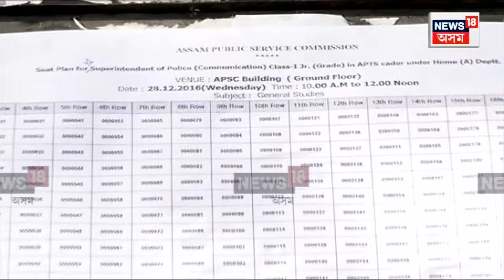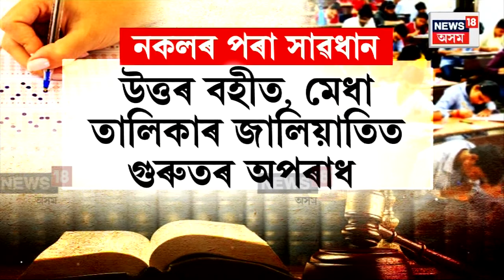Public Examinations Bill 2024 : পৰীক্ষাত জালিয়াতি কৰাসকল সাৱধান! কেন্দ্ৰই প্ৰণয়ন কৰিব নতুন আইন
Public Examinations Bill 2024 :  Central government introduces Public Examinations (Prevention of Unfair Means) Bill, 2024 in Lok Sabha

পৰীক্ষাত জালিয়াতি কৰাসকল সাৱধান! কেন্দ্ৰই প্ৰণয়ন কৰিব নতুন আইন। জালিয়াতি কৰি ধৰা পৰাসকলৰ হ’ব ১০ বছৰৰ কাৰাবাস। স্কুল-কলেজৰ পৰা চৰকাৰী চাকৰিৰ নিযুক্তি পৰীক্ষালৈ, সকলোতে প্ৰযোজ্য হ’ব এই আইন।